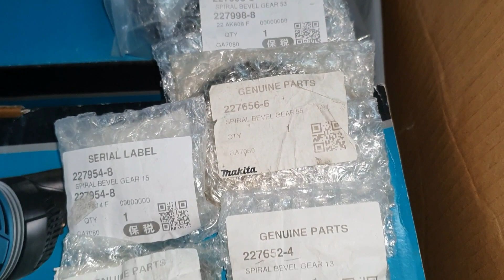MAKITA BIG BOX (MakitaMalaysia) (GA9082) (GA7070) (Grinder) (Modify) (9inch) (7inch) (BevelGear)